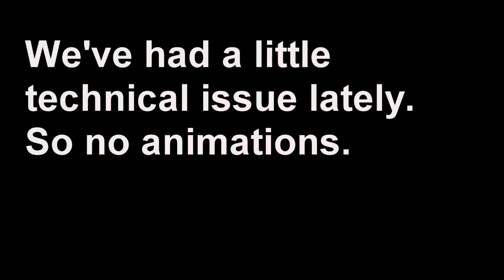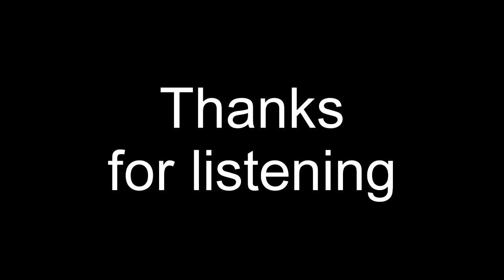HighFi2 (Wownow FT Broady)